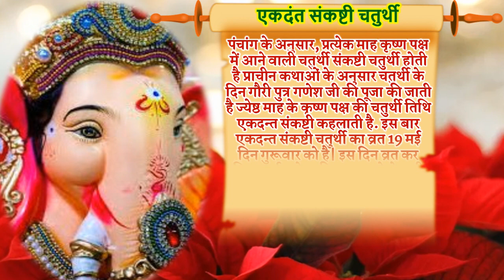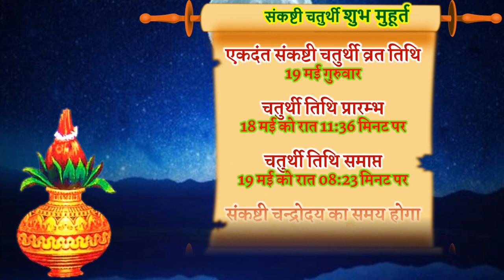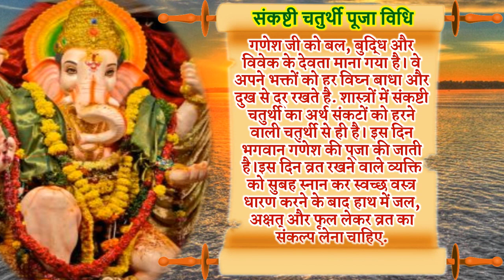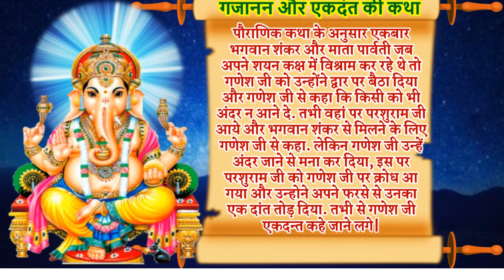Chaturthi Kab Hai | Sankashti Chaturthi 2022 Kab Hai | ज्येष्ठ संकष्टी चतुर्थी कब है |May Chaturthi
चतुर्थी 2022 चतुर्थी कब है ज्येष्ठ संकष्टी चतुर्थी कब है 2022 गणेश चतुर्थी व्रत कब है 2022 संकष्टी चतुर्थी किस दिन है संकष्टी चतुर्थी व्रत कथा संकष्टी चतुर्थी पूजा का शुभ मुहूर्त संकष्टी चतुर्थी व्रत की कहानी संकष्टी चतुर्थी पूजा सामग्री संकष्टी चतुर्थी के दिन क्या करना चाहिए संकष्टी चतुर्थी के व्रत में क्या खाना चाहिए संकष्टी चतुर्थी आरती माही चौथ व्रत 2022 तिलकुट चौथ व्रत 2022  गणेश चतुर्थी व्रत विधि गणेश चौथ व्रत कथा चंद्रोदय पूजा विधि व महत्व 2022  में गणेश चतुर्थी कब है गणेश चतुर्थी मुहूर्त गणेश चतुर्थी कब है 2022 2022 में गणेश चतुर्थी कब है गणेश चतुर्थी 2022 तारीख गणेश चतुर्थी 2022 गणेश चतुर्थी 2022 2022 गणेश चतुर्थी गणेश आरती गणेश गणेश वंदना गणेश चतुर्थी बाल गणेश गणेश जी के गाने गणेश लीला श्री गणेश सकट चौथ चंद्रोदय पूजा मई चतुर्थी 2022 वैसाख चतुर्थी 2022 कब है ज्येष्ठ चतुर्थी व्रत कथा चतुर्थी उपाय चतुर्थी महत्व चतुर्थी कहानी चतुर्थी आरती चतुर्थी भोग चतुर्थी महत्व|